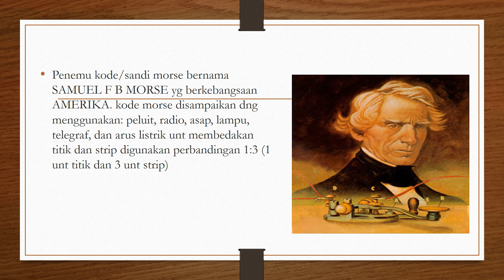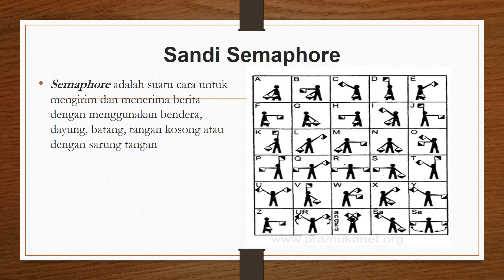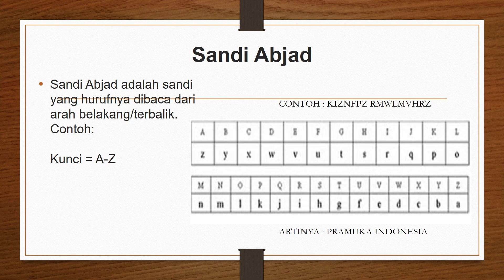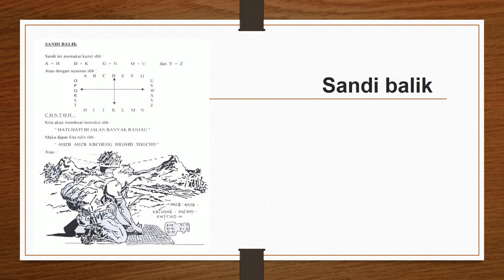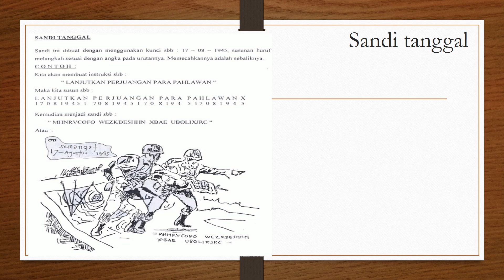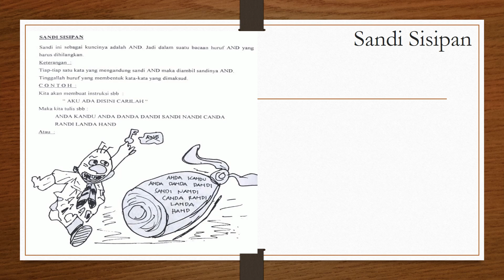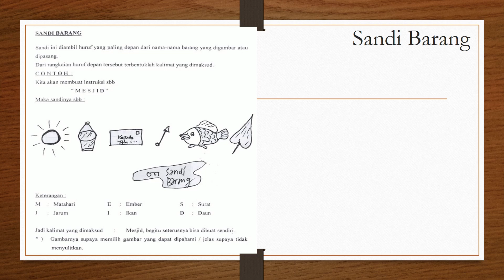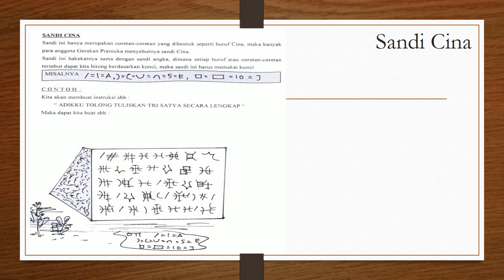SANDI PRAMUKA LENGKAP | MATERI PRAMUKA LENGKAP